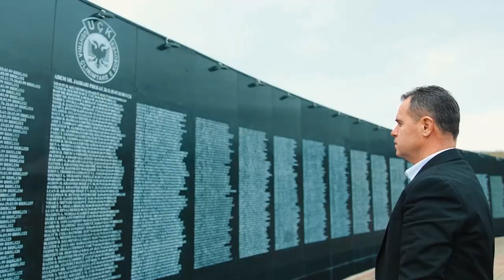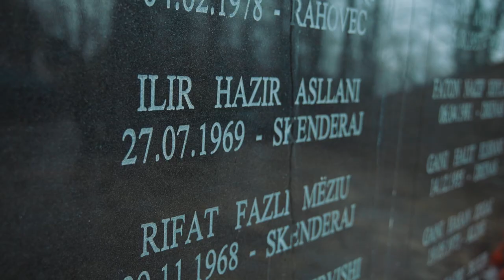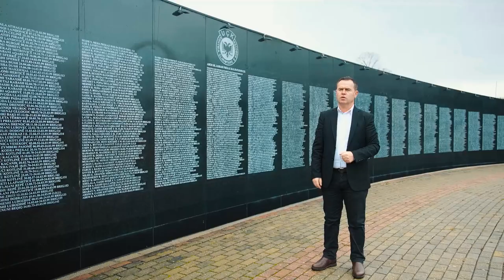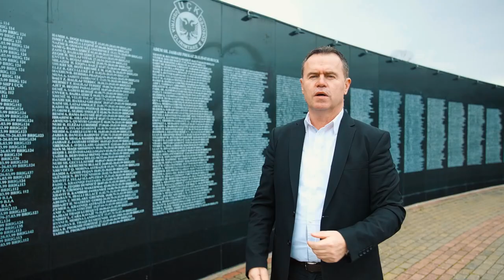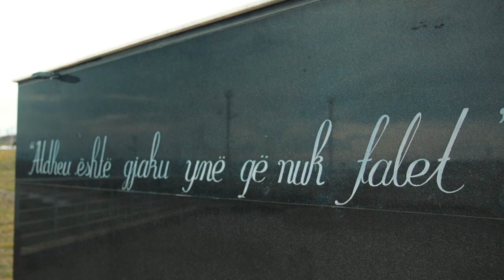Halit Gashi - Ilir Asllani